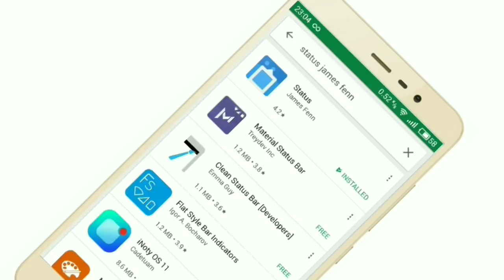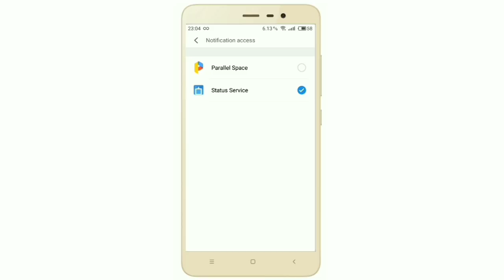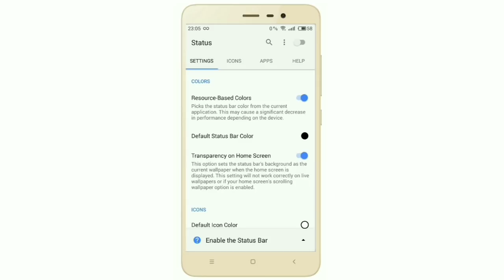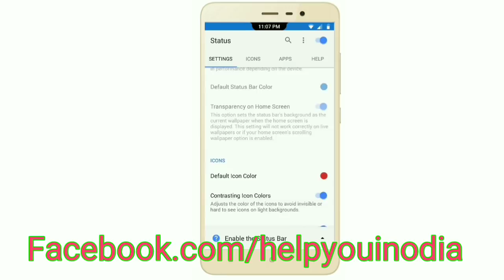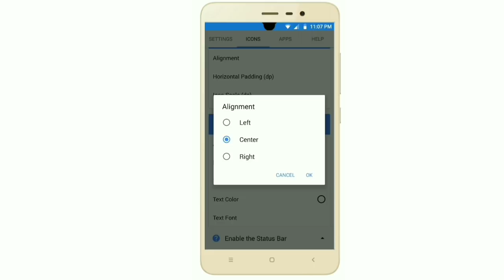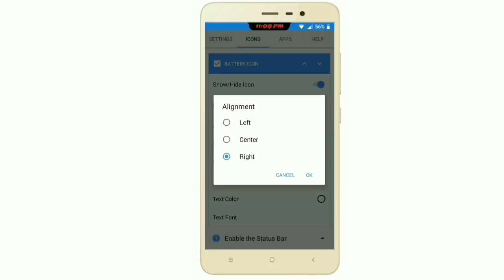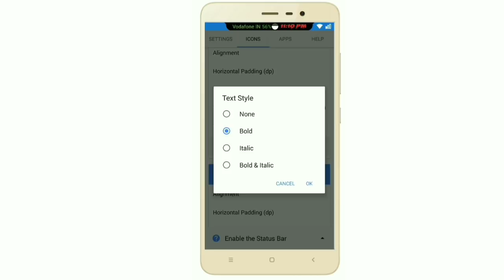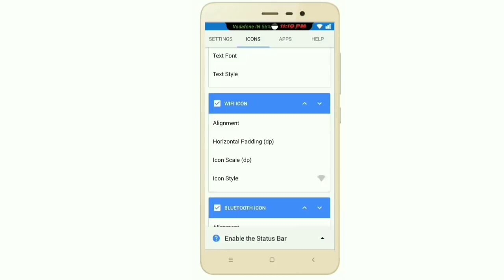ନୁଆ ନୁଆ satatus bar ନିଜ ଫୋନ ରେ ସେଟ କରନ୍ତୁ।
Hello friends namaste aaj aapko batayenge ki aap kaise aapka android phone pe nayi status bar laga sakte hain.